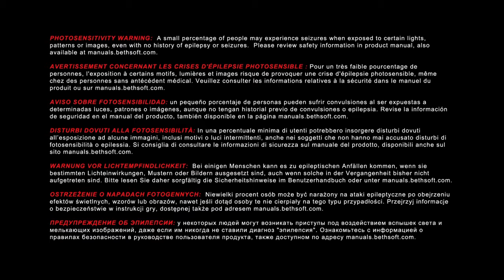DOOM GamePlay Walkthrough Part 2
DOOM